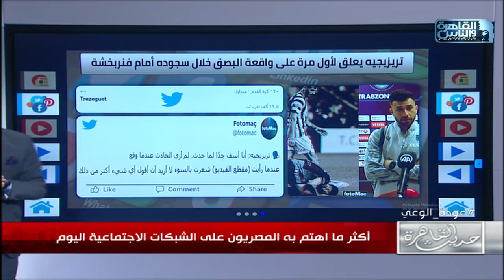بعد بصقه علي تريزيجيه ..الاتحاد التركي يحول لاعب فنربخشة للانضباط